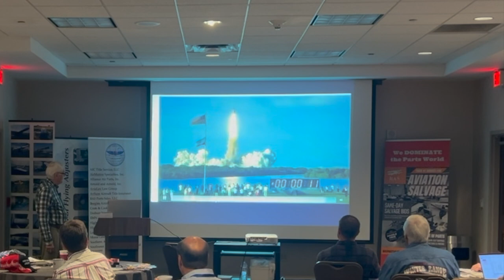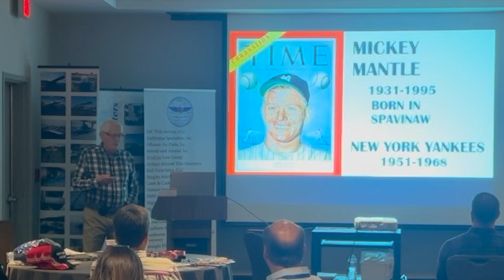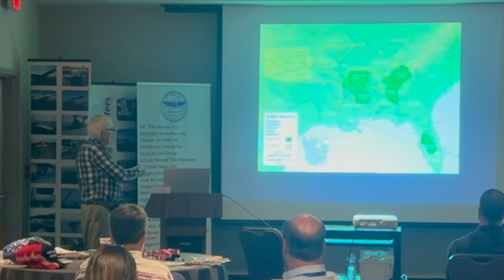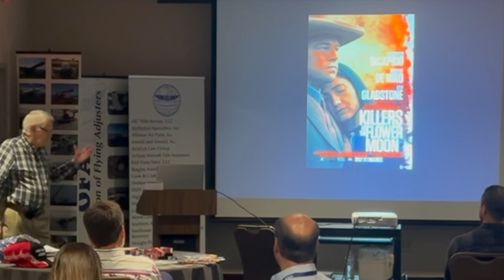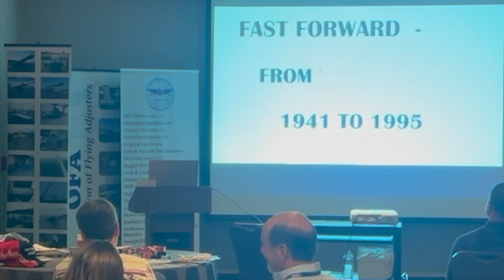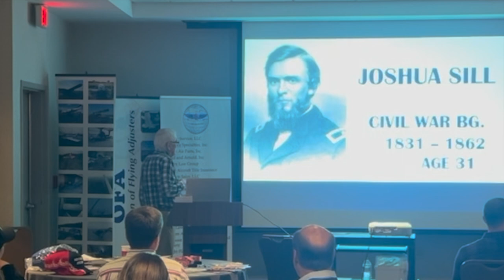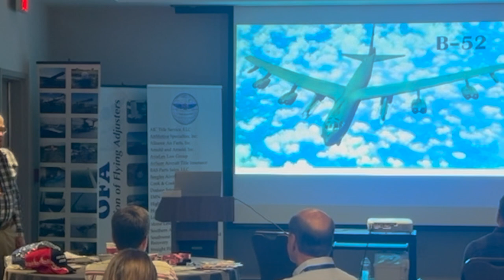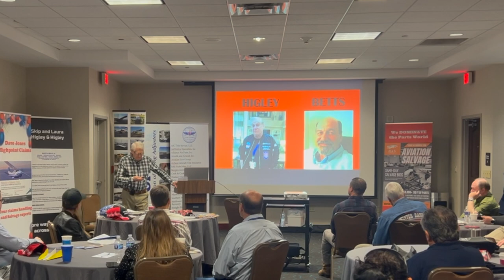Oklahoma History - Presentation by Jim Michaelis to OFA Oct 2023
Jim Michaelis gave a comprehensive and entertaining talk about the history of the state of Oklahoma, including the good, the bad, the ugly, and the aviation history!